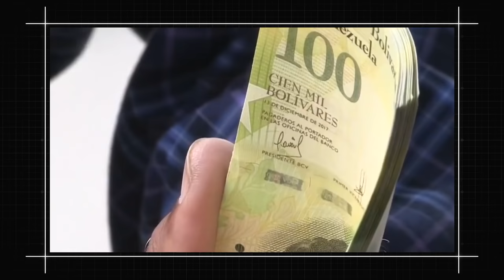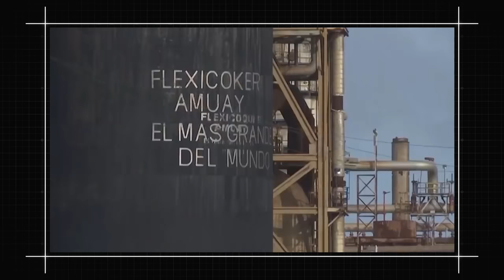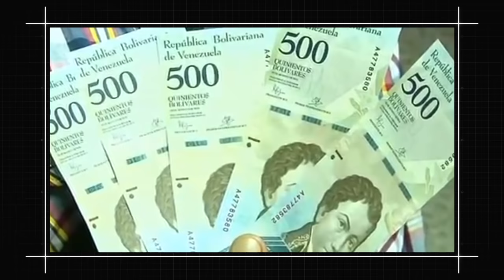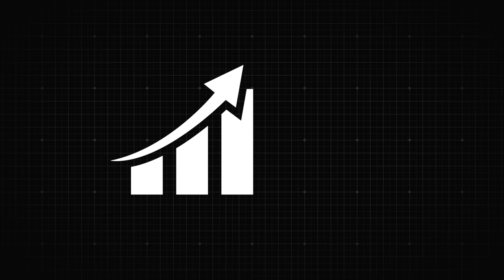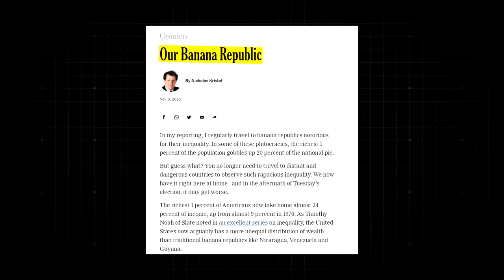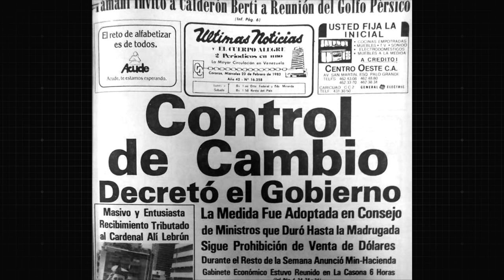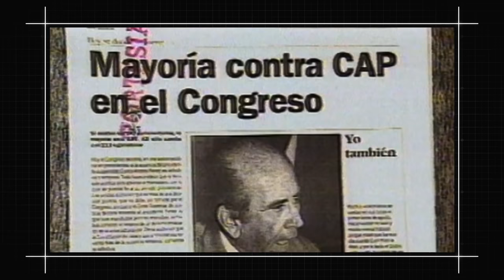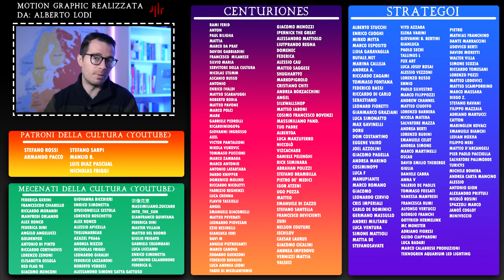VENEZUELA: com'è crollata la nazione più ricca del Sud America (Parte 1)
Oggi il Venezuela è uno stato fallito, una nazione in Sud America dove l'iperinflazione è al 3700% e nella quale i cittadini stanno vivendo una crisi umanitaria e sociale senza paragoni. Difficoltà nel reperire cibo, niente acqua potabile o elettricità e una valuta (il Bolivar) che non ha alcun valore. Eppure il Venezuela non è sempre stato così. Fino a qualche decennio fa era una nazione ricca, benestante e con un alto indice di sviluppo umano. Come ha fatto quindi il Venezuela a collassare in questo modo? In questa prima parte (su tre totali) parleremo del Venezuela prima di Chávez, soffermandoci sulla grande ricchezza nazionale: il petrolio, oggi nazionalizzato attraverso la compagnia statale PDVSA. Nei prossimi episodi approfondiremo l'era Chávez e successivamente la crisi durante l'attuale presidenza di Maduro.

Per supportare il canale puoi farlo in quattro semplici modi:
- tramite donazione singola in Bitcoin al seguente indirizzo: 398ttUUJ92tnbok4ZKGznzfud5kQYRDwG9

Fonti utilizzate:
Hausmann (2015), Venezuela Before Chavez: Anatomy of an Economic Collapse.
Raùl Gallegos (2016), Crude Nation: How Oil Riches Ruined Venezuela.
Restuccia (2018), The Case of Venezuela